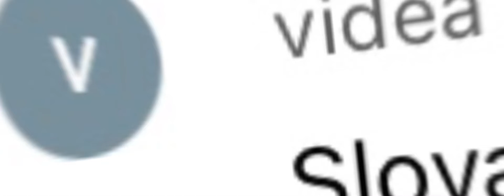If country’s made empires in 2022 (part 10)